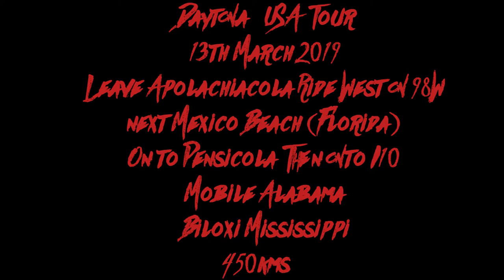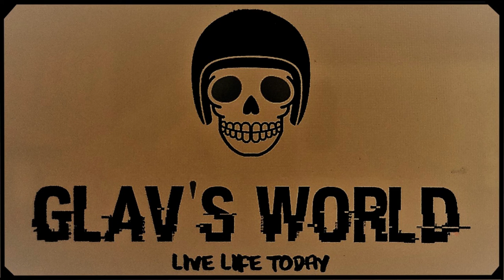Glav's World Ride - Daytona USA Tour 13th March 2019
Continuing our ride in the USA saw us leave Apalachicola in Florida, view Hurricane Michael’s devastating damage around Mexico Beach, pass through Mobile in Alabama and finish the days ride in Biloxi Mississippi. All up about 450kms but all with a fairly overcast and dull day